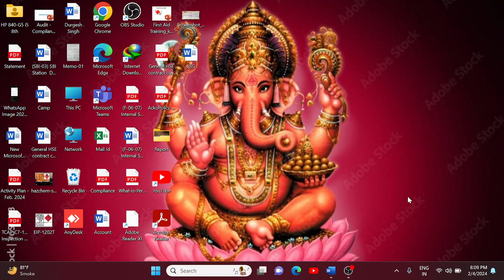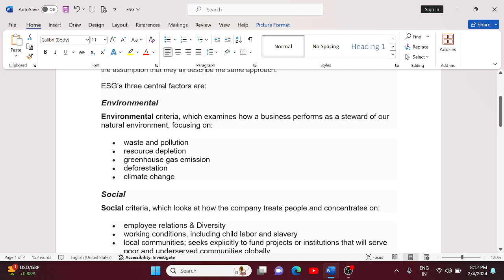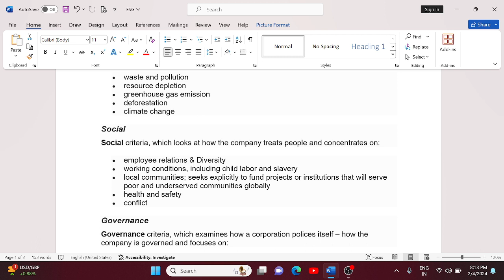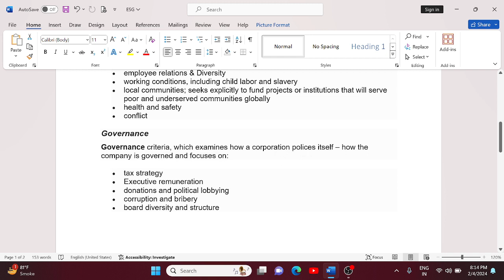What is ESG? Environmental, Social and Governance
Brief about ESG and Another Name of ESG.
How its can be impacts on business.